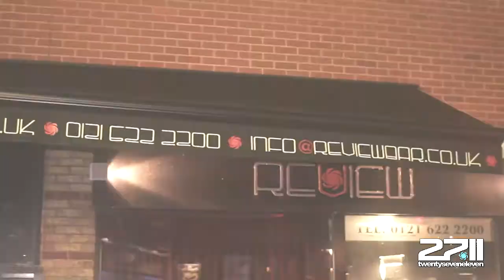2711 @ Review * Tim Westwood *